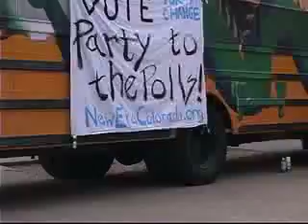Political Students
Students at the University of Colorado get involved in the 2006  midterm election.